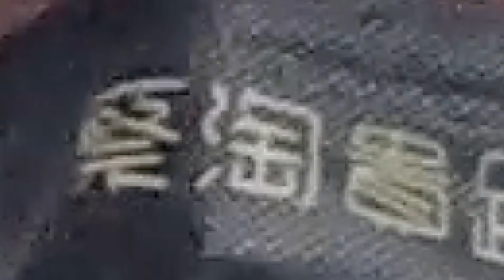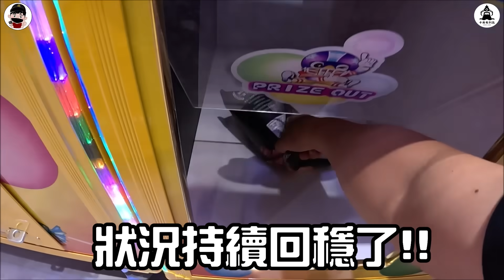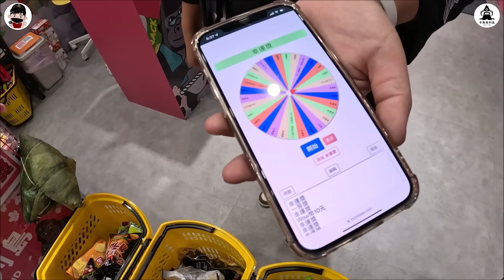【一直玩一直玩】EP34 挑戰了啦!!1000元能夾多少回家!!我直接開車來載!!北部大型零食場!!台北市西門町卡夾不列島!!